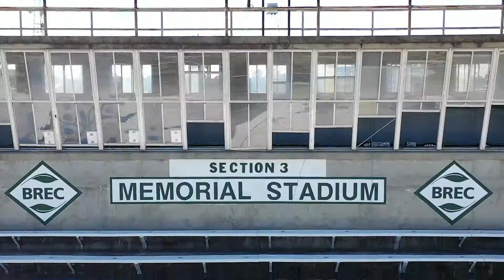2022 CHS Football UHigh Hype Video